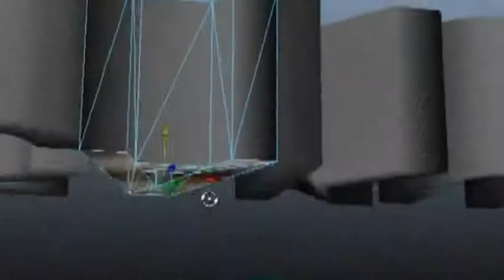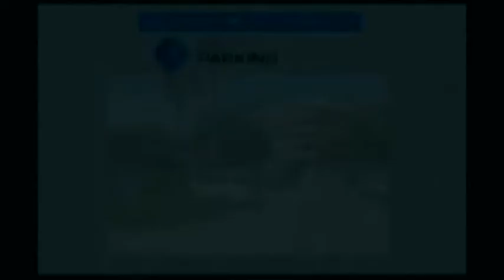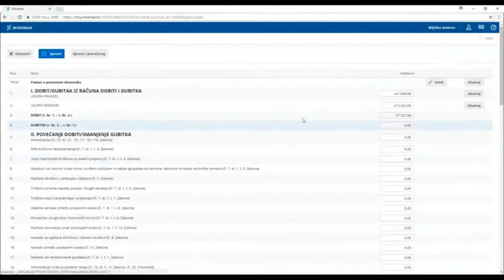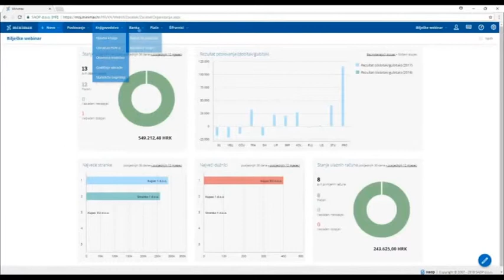ĆAKULA preljub stres